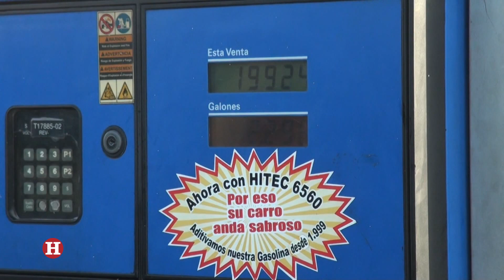'No tanqueo', sin auge en la Costa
A propósito del día del no tanqueo que fue promovido por movimientos políticos para evitar el excesivo aumento del costo de la gasolina en el país, EL HERALDO realizó un recorrido por varias estaciones de servicio en Barranquilla y pudo constatar que la manifestación no tuvo el resultado esperado.